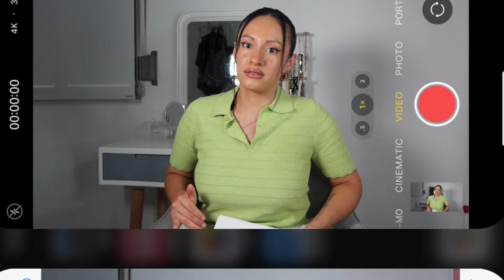Outfits Veraniegos 2024 🌸🌅 ¡Ideas Frescas y Trendy para Lucir Espectacular.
Hola chicas !!! 💞💞
Os traigo las mejores ideas de outfits para este verano 2024. Prepárate para lucir espectacular con las tendencias más frescas y trendy de la temporada.

¡Dale play y descubre cómo llevar la moda veraniega a otro nivel!